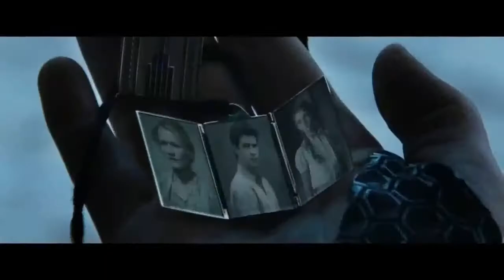LOS JUEGOS DEL HAMBRE : EN LLAMAS